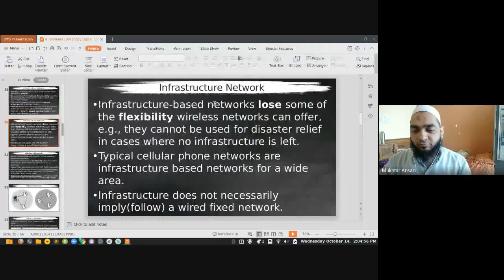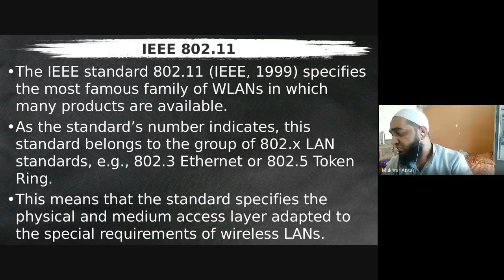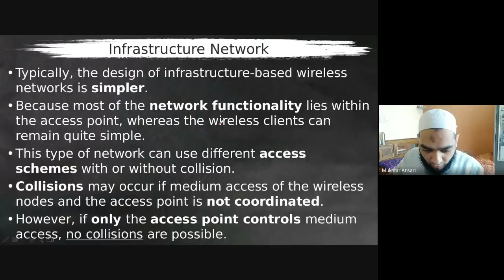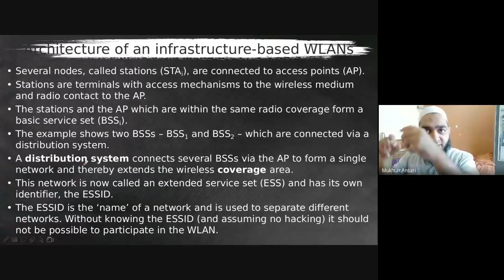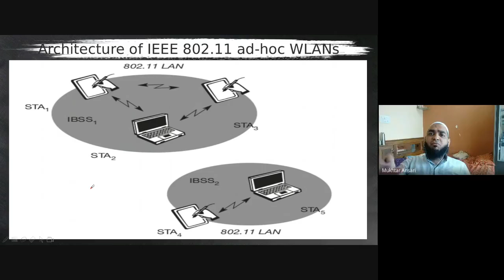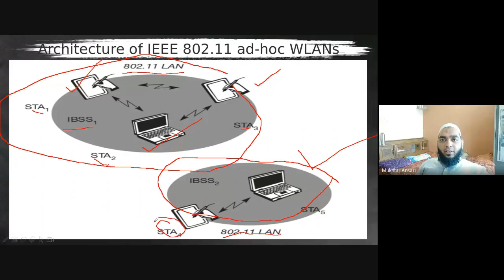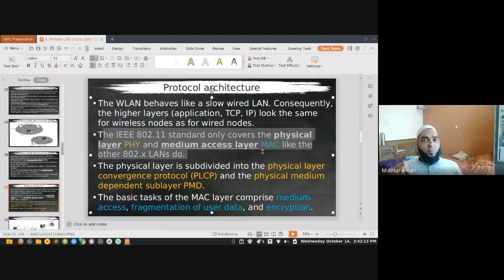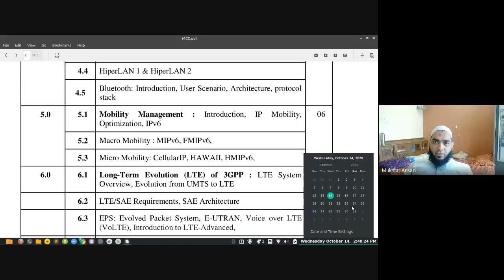LECTURE NO : 39 : MCC : INTRODUCTION TO IEEE 802.11 - SYSTEM & PROTOCOL ARCHITECHTURE : 14/10/2020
LECTURE NO : 39
MCC : INTRODUCTION TO IEEE 802.11 - SYSTEM & PROTOCOL ARCHITECHTURE
DATE : 14/10/2020